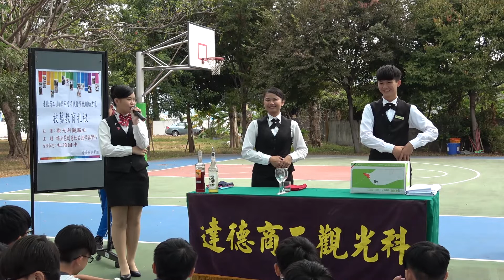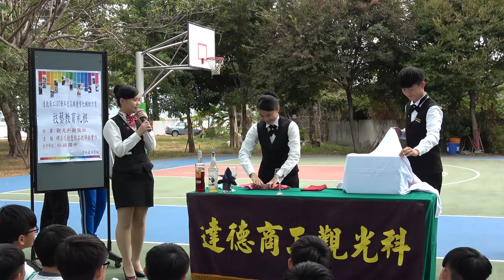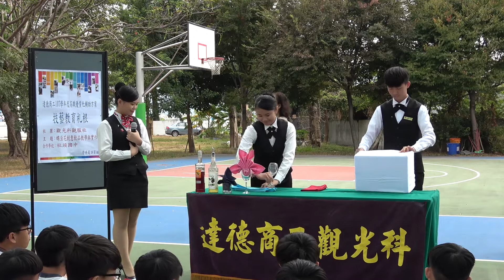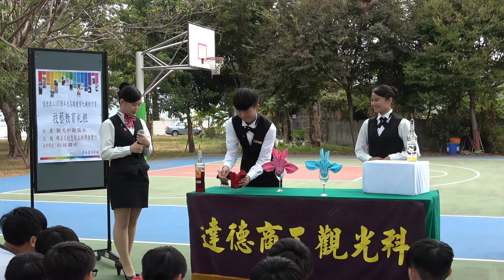1071102-觀光科技藝教育扎根~社頭國中